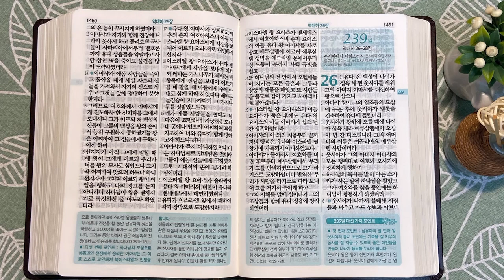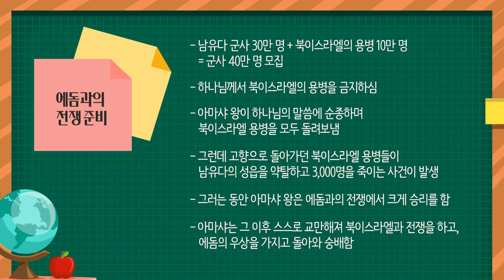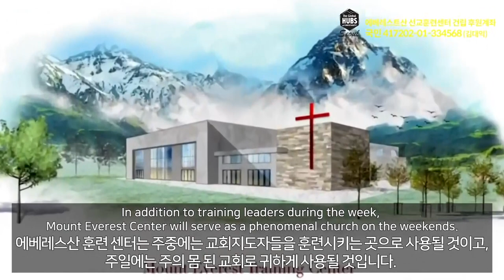벧세메스와 여호야다 | 통독성경 238일 | 역대하 23~25장 | 통박사 조병호의 1년1독 성경통독 | 성경지리와 역사를 통으로